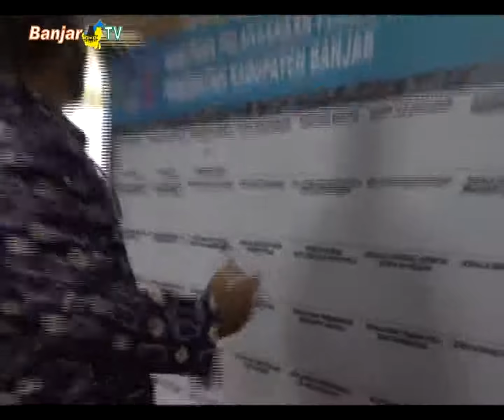FINALISASI MASTERPLAN SMART CITY KABUPATEN BANJAR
Pemkab Banjar melalui Dinas Komunikasi dan Informatika Persandian dan Statistika laksanakan bimtek tahap iv, guna menyempurnakan masterplan gerakan menuju 100 smart city.